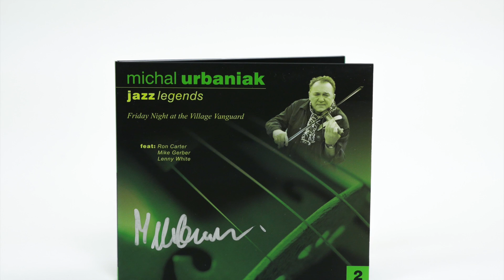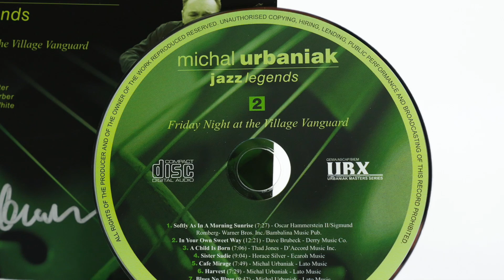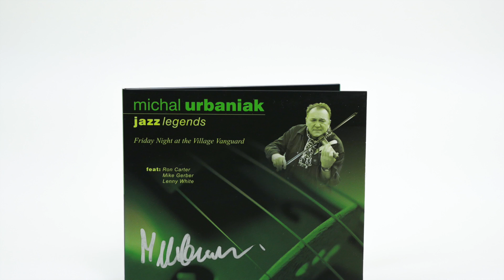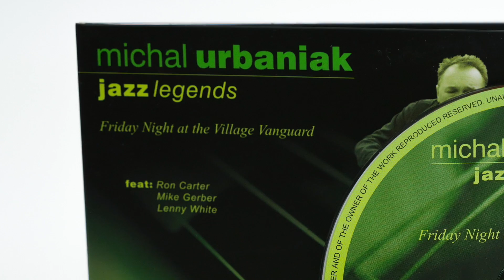Jazz Violin | Michal Urbaniak - Cafe Mirage feat. Ron Carter, Mike Gerber, Lenny White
The Art of Jazz Violin
Jazz Legends, Vol. 2: Friday Night at the Village Vanguard

Jazz Legends Vol 2, tracklist:
1. Softly As in A Morning Sunrise
2. In Your Own Sweet Way
3. A Child Is Born
4. Sister Sadie
5. Cafe Mirage
6. Harvest
7. Blues No Blues
8. Outbound

Michal Urbaniak is one of the biggest jazz stars. Violinist, saxophonist, composer, arranger, developer of young talents.

Since 1973 has lived in New York. Michal Urbaniak became a world famous jazz star after he recorded the “TUTU” album with the biggest – Miles Davis. Many times he has received and given many invitations to co-perform with such famous jazz masters like: Quincy Jones, Billy Cobham, Stephane Grappelli, Joe Zawinul, Herbie Hancock, Wayne Shorter, Kenny Garrett, George Benson , Marcus Miller, Jaco Pastorius, Toots Thielmans, Kenny Kirkland, Larry Coryell, Lennie White, Alphonze Mouzon.

He is a creator , leader, composer and arranger of his own projects: “Jazz Legends”, “Fusion”, “Urbanator”, “UrbSymphony”. Michal Urbaniak has performed several times at Carnegie Hall and at many famous world and NY jazz clubs like Blue Note, Village Vanguard, Sweet Basil. He has received awards, has been a winner of numerous foreign plebiscites and in 1992 his name appeared in first place in the prestigious “Down Beat” jazz magazine in 5 categories among the biggest jazz stars. He has recorded over 60 albums.